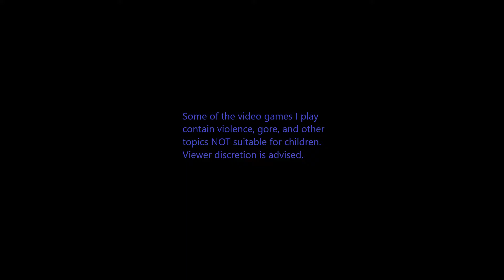The Terminator game you might not have heard of. Terminator: Resistance Part 10.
30 years after Judgement Day, Jacob Rivers of the human resistance, finds himself targeted for termination. As he battles T-800s and HKs, he must find out why Skyney wants him dead.